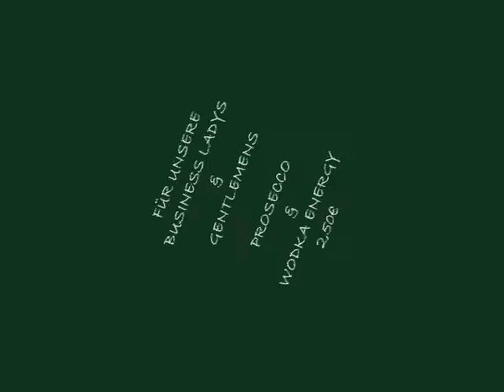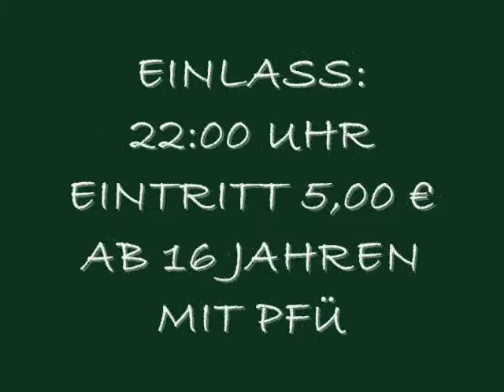Students Go Business - Trailer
Students Go Business